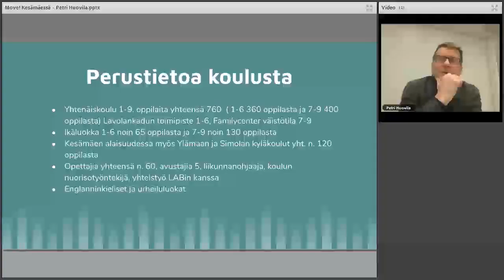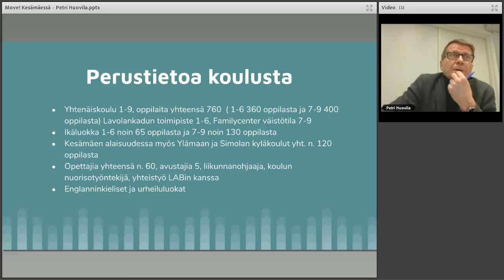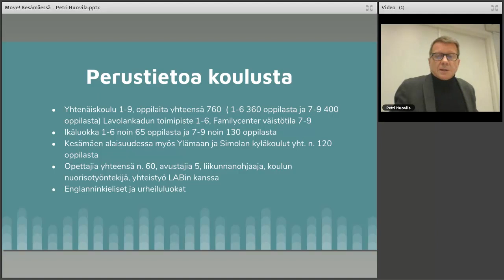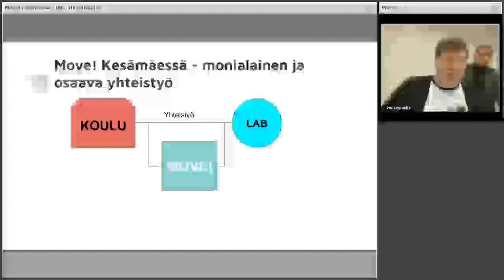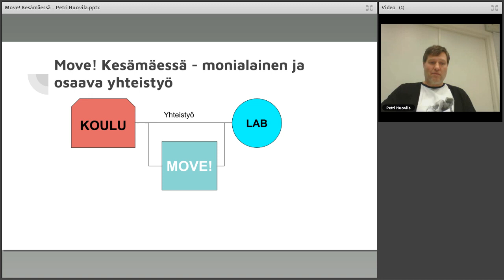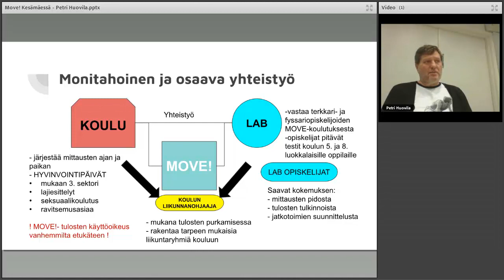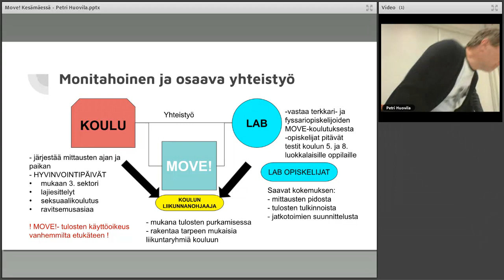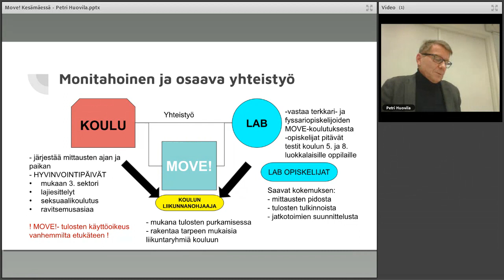Move! moniammatillinen yhteistyö oppilaan hyvinvoinnin tukena - Kesämäki, Lappeenranta